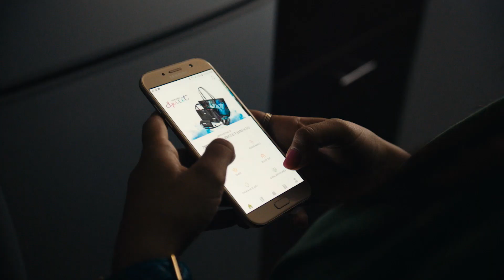Upoznajte Oriflame poslovnu priliku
Želite da putujete, pokrenete svoj biznis, stičete nove prijatelje?
Saznajte šta Oriflame može da učini za vas!